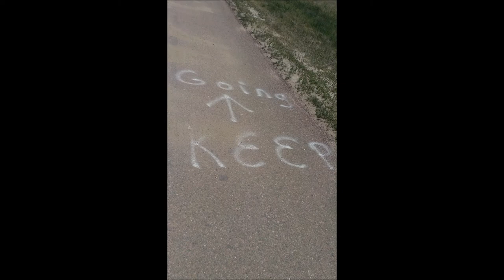This is how it would look if we Skyped....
Why Do People Think I Smoke/do drugs?